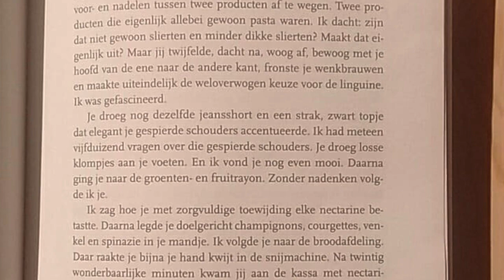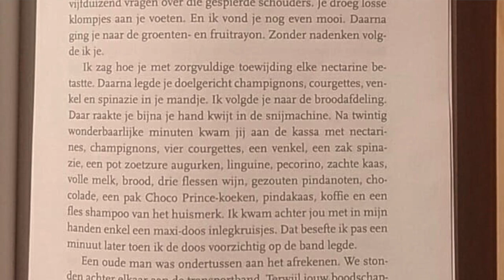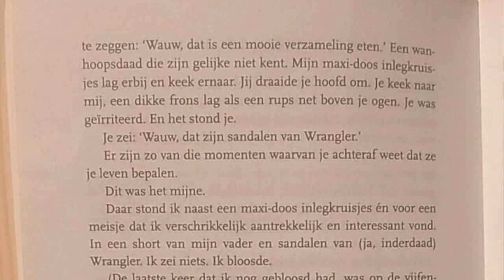#36 Het wordt spectaculair. Beloofd!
Nieuwsgierig naar meer? 'Het wordt spectaculair. Beloofd!' is een roman van Zita Theunynck (Uitgeverij Vrijdag, 2017). Vanaf volgende week weer uit te lenen met Books & Go in Bib Vorst!

BLIJF IN UW KOT MET BIB VORST

Tijdens de quarantaine-periode speelt Bib Vorst de mooiste verhalen tot bij jou thuis.